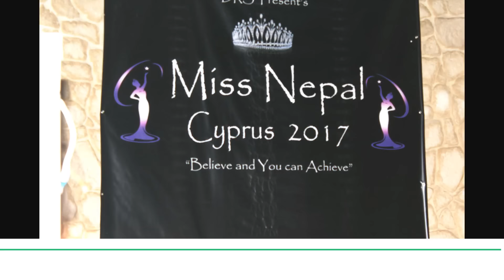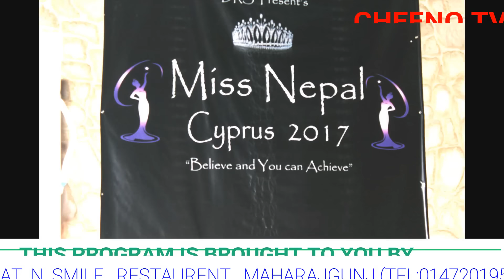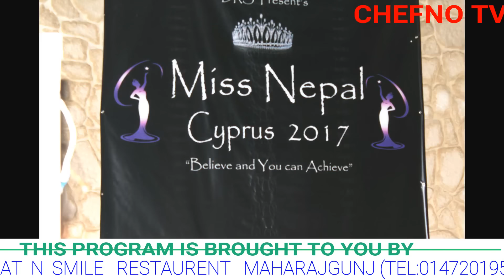मिस नेपाल साइप्रस२०१७को ताज पहिरिन छिरिङ डोल्मा लामाले1st runner Shristina पबित्रा घिमिरे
miss nepal cyprus को ताज उपाधी पहिरिन छिरिङ डोल्मा लामाले र प्रथम रनरअप  श्रीस्टिना महर्जन and 2nd Pabitra Ghimire
miss Nepal Cyprus 2017